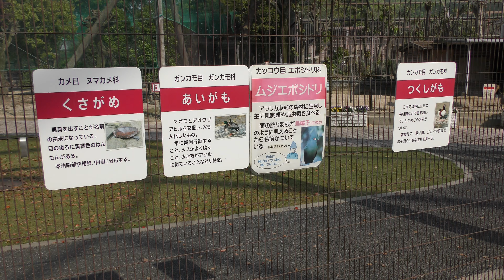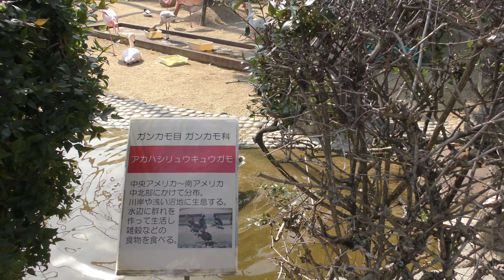水禽舎 (久留米市鳥類センター) 2019年4月19日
クサガメ、アイガモ、ムジエボシドリ、ツクシガモ、オシドリ、カルガモ、シナガチョウ、アカハシリュウキュウガモ、コブハクチョウ、オウカンエボシドリ、チリーフラミンゴ、ベニイロフラミンゴ (久留米市鳥類センター)

■ 撮影場所
久留米市鳥類センター (福岡県)
Kurume Bird Center